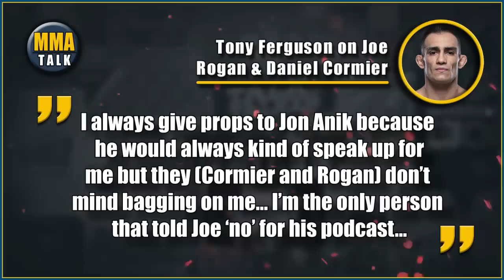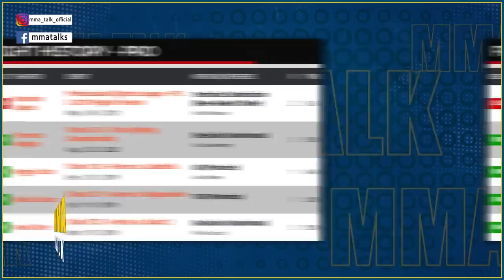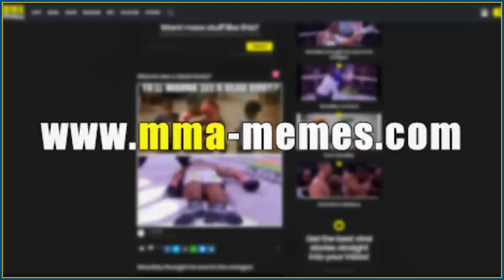Tony Ferguson DECLINES to appear on Joe Rogan's podcast, Cormier FIRES BACK at Ferguson, Blachowicz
MMA news today:

JAN BLACHOWICZ undergoes eye surgery following win over Aleksandar Rakic

MOHAMMED USMAN on the opportunity to compete on TUF 30

00:00 - Jan Blachowicz undergoes eye surgery following win over Aleksandar Rakic
01:40 - Tony Ferguson explains why he declined to appear on Joe Rogan's podcast
02:41 - Daniel Cormier responds to Tony Ferguson's comments and explained how their beef started
04:43 - Mohammed Usman on the opportunity to compete on TUF 30
06:57 - TOP 3 MMA memes